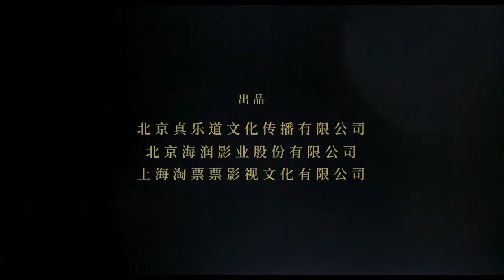《宠爱 Adoring》2019“于和伟和李兰迪篇”電影预告 | 于和伟 吴磊 张子枫 钟汉良 陈伟霆 钟楚曦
由徐峥监制，杨子导演的电影《宠爱》，11位主演携萌宠亮相，从亲情、友情、爱情不同角度，诠释什么是宠爱。影片由6段关于爱的故事组成——不善表达的父女于和伟和李兰迪、青梅竹马吴磊和张子枫、热恋情侣钟汉良和杨子姗、新婚夫妇陈伟霆和钟楚曦、互相暗恋的邻居檀健次和阚清子、和流浪狗相依为命的郭麒麟，6组人物在各自宠物的陪伴和守护中，发现爱、拥抱爱，更重新学会爱。

宠物中心店主兼宠物医生薇薇安关照着社区里所有宠物的健康，也见证了六段人宠之间充满爱和温暖的故事，故事中的六对主人和宠物的生活网状交织，最终每一家的问题都得到解决，人和宠物其乐融融，皆大欢喜。